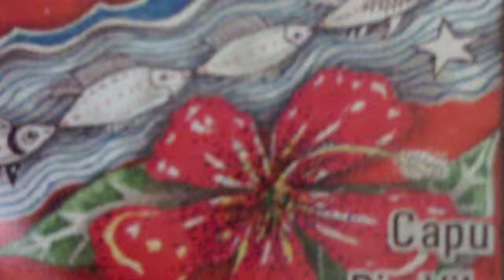Retirante - Pia Villa